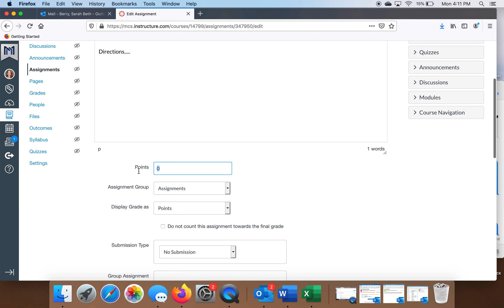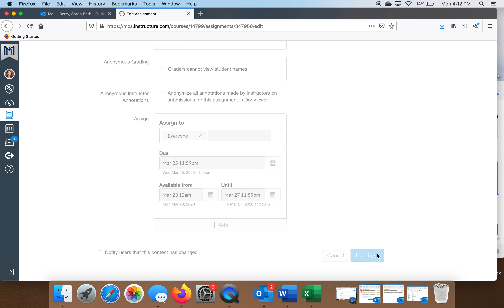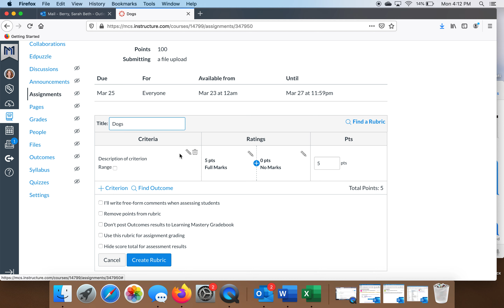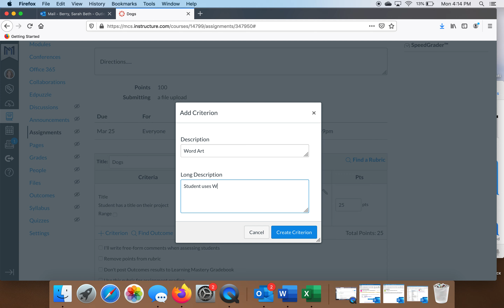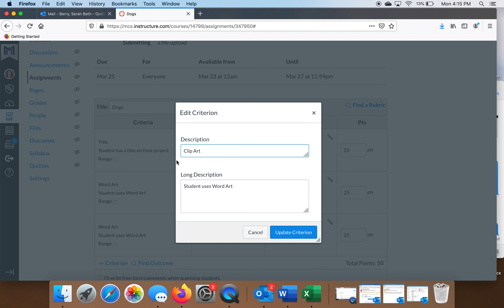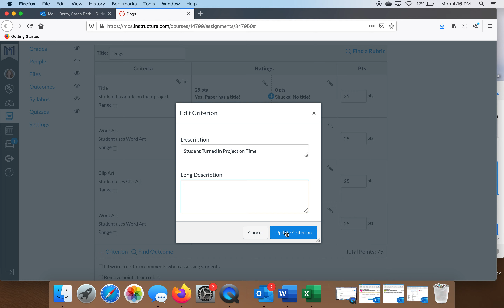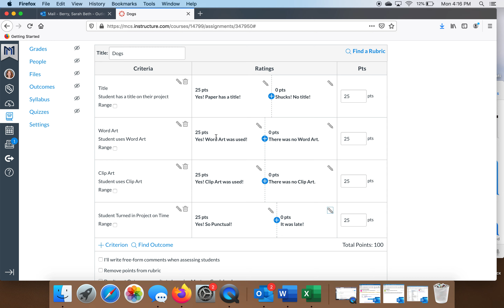How to Set Up a Rubric in Canvas